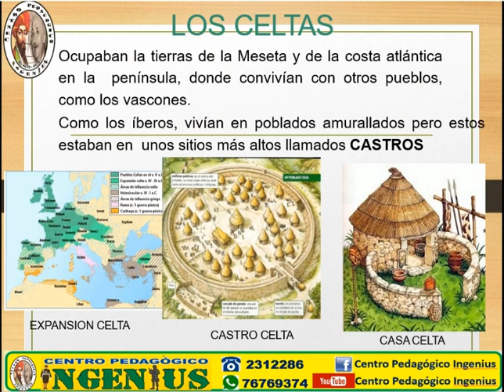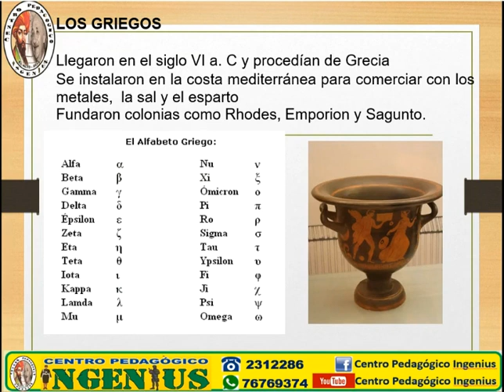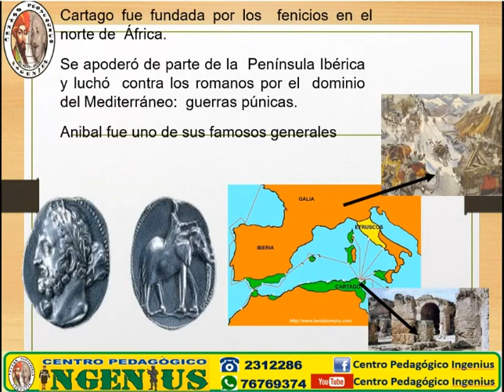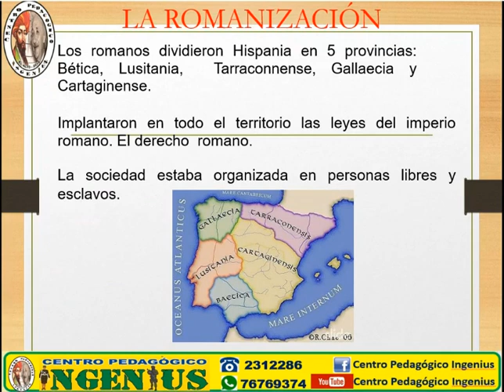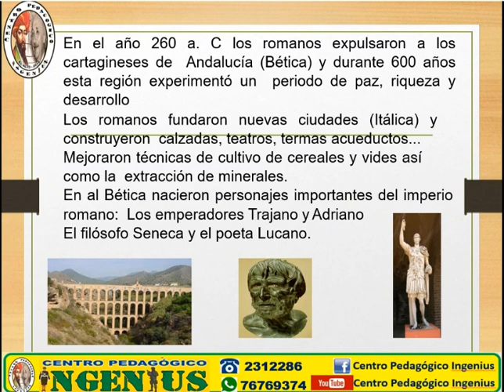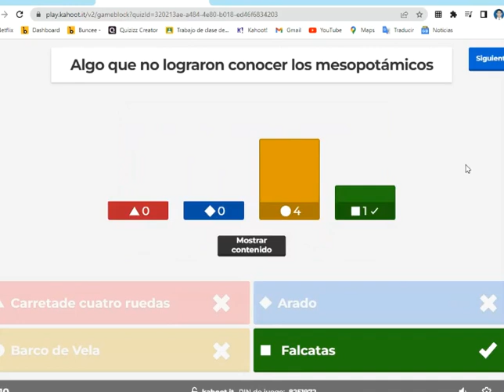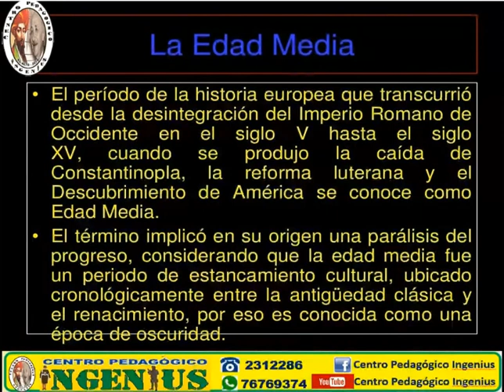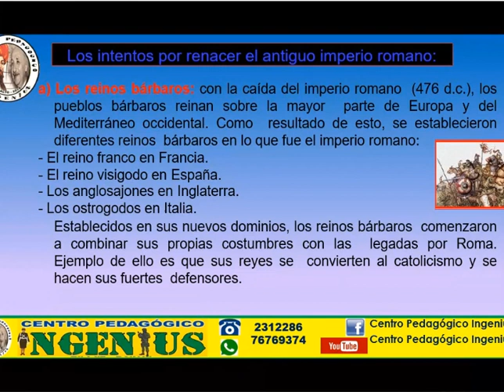EDAD ANTIGUA PARTE 2 Y EDAD MEDIA PARTE 1 (Clase 3 de Historia Universal)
💯PREPARACIÓN RELÁMPAGO A NIVEL NACIONAL PARA POSTULANTES AL: Colmil, Emse, Colmilav, Esnamil, Anapol, Fatescipol y otros.💯

"INGENIUS HOGAR DE FUTUROS CADETES", Te Apoya en tu preparación
💪🏼BENEFICIOS DEL CURSO ACELERADO:
🔶 Material audiovisual
🔶 Plataforma Virtual disponible las 24 horas del día
💪🏼MATERIAS:
📖-Matemática 📖-Física 📖-Química 📖-Lenguaje 📖-Historia

🕖 INICIO: CLASES VIRTUALES:
🔶28 de Noviembre Noche (de 19:00 a 22:00)

🕖 INICIO: CLASES PRESENCIALES:
🔶28 de Noviembre Turno Mañana
🔶01 de Diciembre Turno Tarde
📖-Conocimientos Generales 📖-Preparación Física 📖-Natación